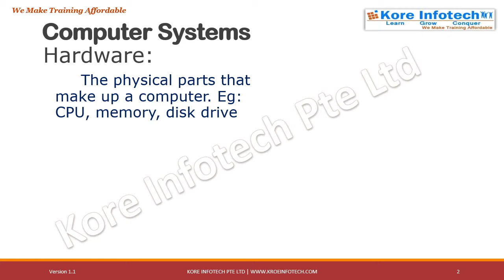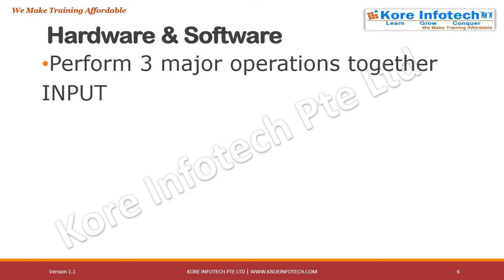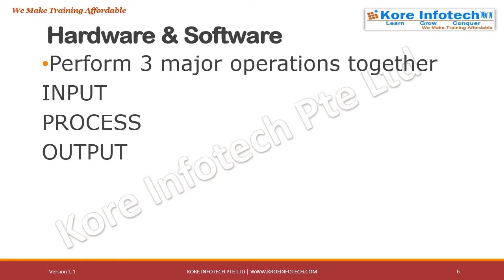01 Computer Systems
What are computer systems and how they function.